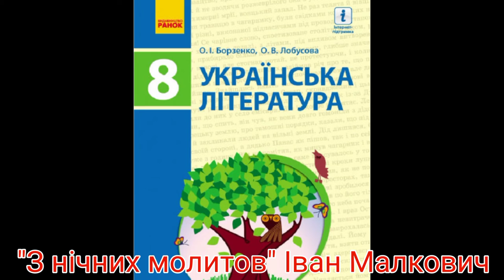"З нічних молитв"//Іван Малкович//8 клас Борзенко.